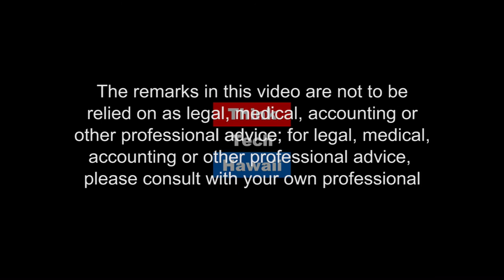Primer on Sub Metering Utilities with Tyler Law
How prevalent is the need for sub-metering? What building conditions affect sub-metering?
How does the billing work? Tyler Law, Hawaii Account Manager at the Multi-Family Utility Company explains the answers to these questions and provides examples of how sub-metering helped to solve a condo building problem.